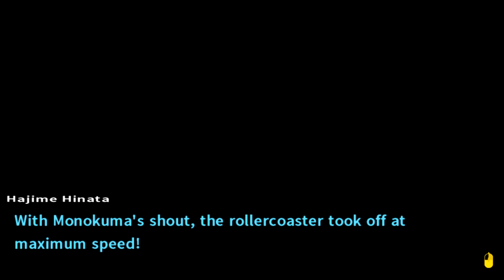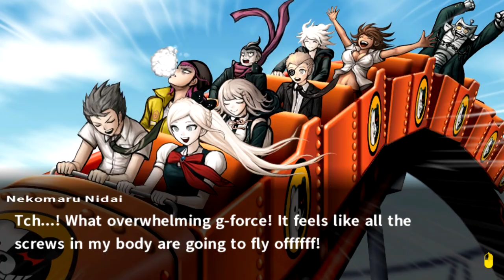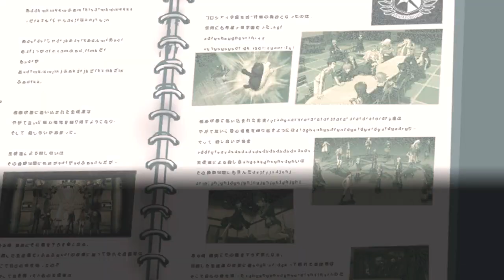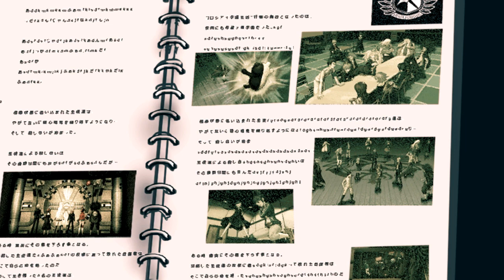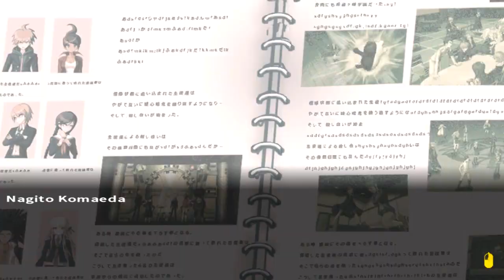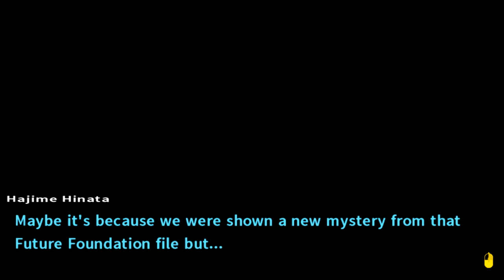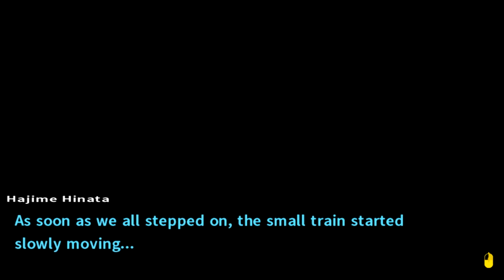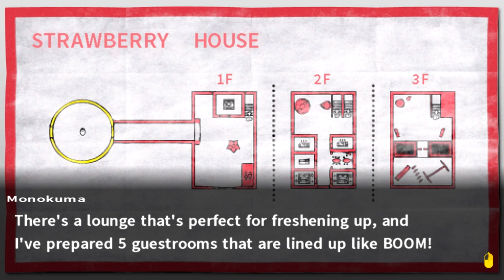Danganronpa 2 [Blind] | Episode 69 - Fun? House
In this episode of Danganronpa 2 [Blind], we finally ride a rollercoaster (great metaphor for this game), and make our way to the funhouse!!! SO FUN!!! T-T